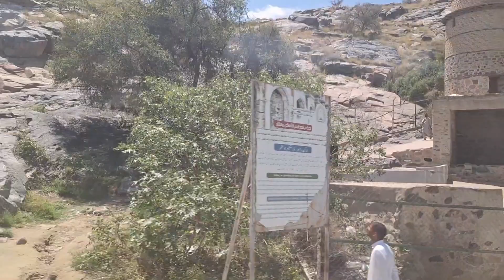തായിഫ് യാത്ര part 2|prophetmuhammad history Masjid Al Kua#saudiarabia